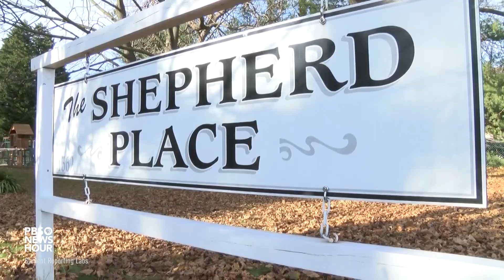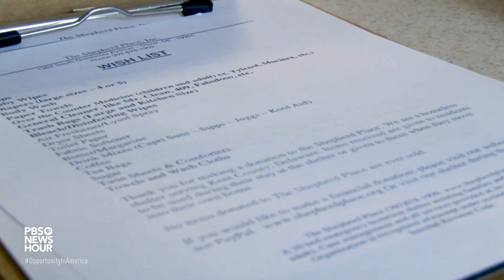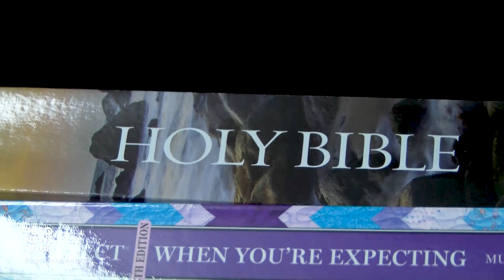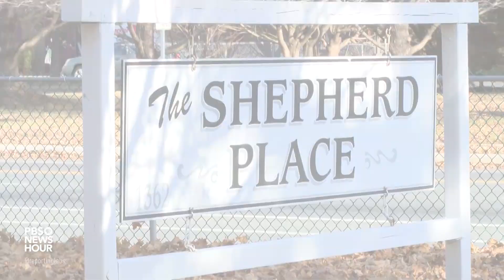Finding hope for women and children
Shepherd's Place serves as a homestead for mothers and children who are victims of domestic violence, substance abuse or personal tragedy.

Produced by Justin Washington, Kendel Dawson and Chris McCrae at Caesar Rodney High School in Delaware. Instruction provided by SRL Connected Educator Elise Knable.